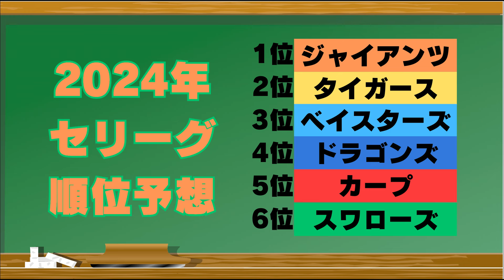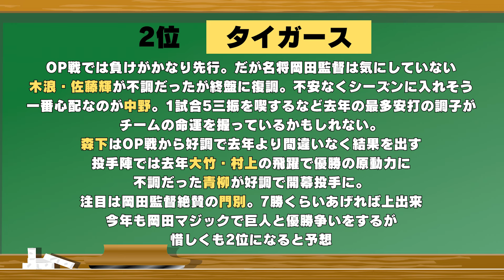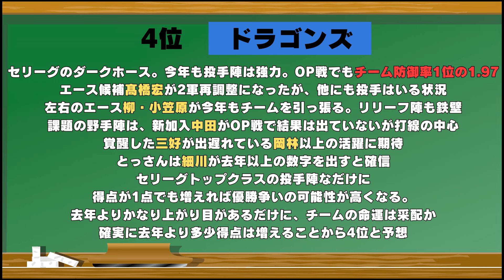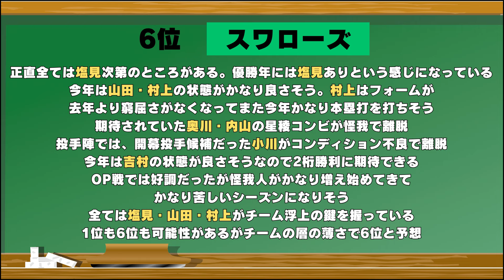【セリーグ】2024年シーズン順位予想！【プロ野球】【阪神】【広島】【DeNA】【巨人】【ヤクルト】【中日】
とっさんの館へようこそ！
今回は2024年シーズンセリーグ順位予想です！
皆さんも順位予想はこれ！という方がいました
コメント欄によろしくお願いします！